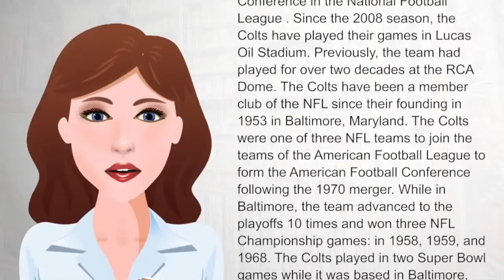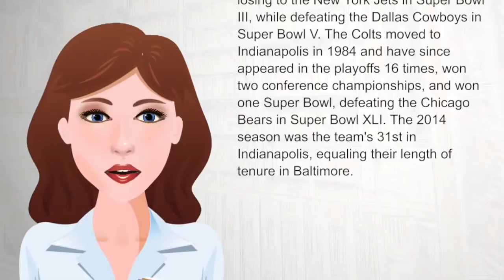Indianapolis Colts - WikiVideos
The Indianapolis Colts are an American football team based in Indianapolis, Indiana. The team is a member of the South division of the American Football Conference (AFC) in the National Football League (NFL). Since the 2008 season, the Colts have played their games in Lucas Oil Stadium. Previously, the team had played for over two decades (1984–2007) at the RCA Dome.